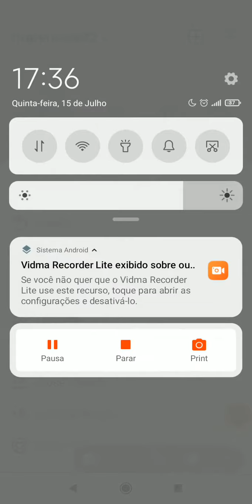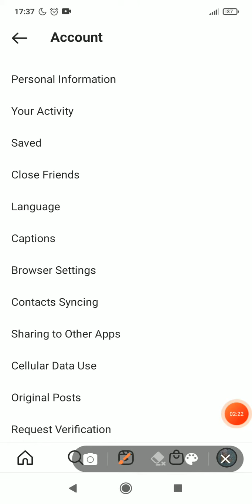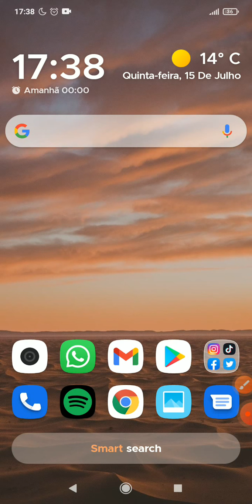COMO MUDAR A LINGUAGEM DO INSTAGRAM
COMO MUDAR A LINGUAGEM DO INSTAGRAM, este vídeo é um tutorial para você aprender facilmente como mudar a linguagem do Instagram,